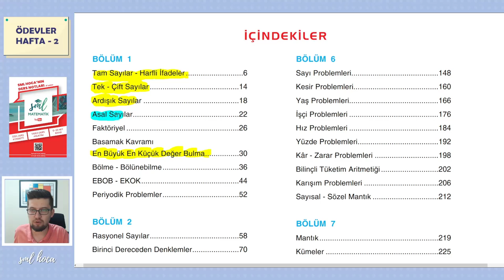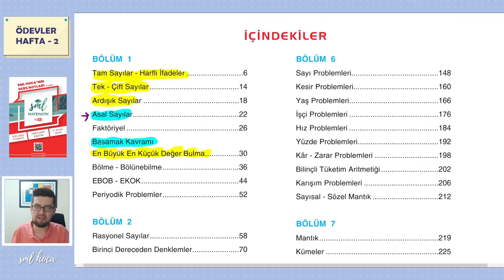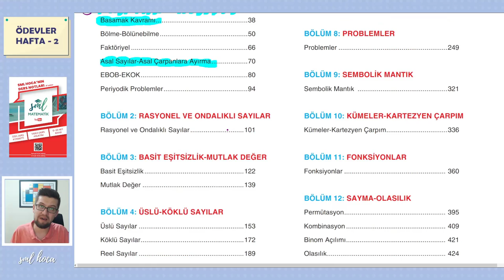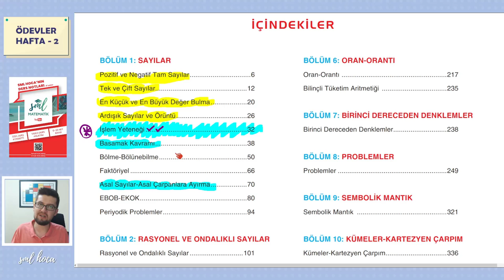Matematik Ödev - 2 - Sml Hoca Matematik